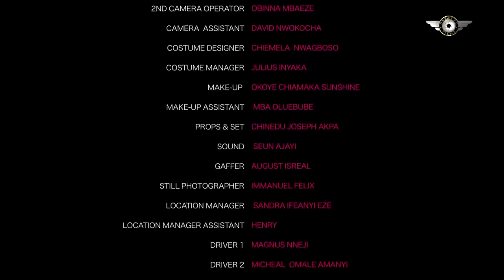DADDY’S DECEIT 2022 NEW LATEST NOLLYWOOD NIGERIAN MOVIE FILM KOFI ADJORLOLO, VICTORIA EGBUCHERE